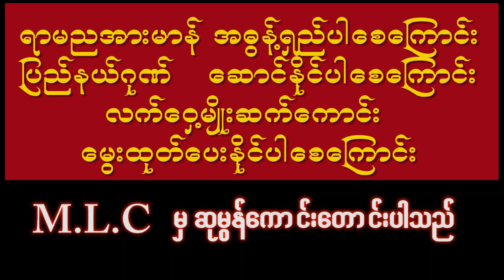ကိုယ်ထူကိုယ်ထရာမည(မွန်ပြည်နယ်ကလက်ဝှေ့အသင်း)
မွန်ပြည်နယ်လက်ဝှေ့ရာသီပွဲတော်များမှာ အောင်ပွဲအလီလီရနေသည့် ကိုယ်ထူကိုယ်ထ ကြိုးစားခဲ့ကြသည့် ရာမညအားမာန်လက်ဝှေ့အသင်းသားအားလုံးကို ဒီဗွီဒီယိုဖိုင်ဖြင့် ဂုဏ်ပြုလိုက်ပါသည်။ ဘဝအာမခံချက်ဝေဝါးလွန်းတဲ့ ဝါသနာကိုမစွန့်ပစ်နိုင်ဘဲ တဝဲလည်လည် အိပ်မက်သံသရာထဲ သူတို့တွေရဲ့ အသဲဟာ ကျောက်ခဲလိုမာခဲ့ပါပြီ။ အခက်အခဲပေါင်းစုံကို ဝမ်းရေးမှအစ ရင်ဆိုင်ကျော်လွှားနေကြရပုံဟာ ကြိုးဝိုင်းတွင်းအန္တရာယ်ထက် ပိုကြောက်ဖို့ကောင်းနေတာ ပရိသတ်အများစုက မသိကြပါဘူး။ ဒီလိုနဲ့ပဲ ရာသီစက်ဝန်းတပတ်လည်တိုင်း လက်ဝှေ့ပွဲကြိုးဝိုင်းတွေထဲမှာ ရာမညအားမာန်ဆိုတဲ့ လက်ဝှေ့ကလပ်နာမည်တခုကို ကျနော်တို့ နှစ်စဉ်ကြားခွင့်ရနေတာ အကြာကြီး ဖြစ်စေချင်မိရုံပါပဲ။
(zawgyi)
မြန္ျပည္နယ္လက္ေဝွ႕ရာသီပြဲေတာ္မ်ားမွာ ေအာင္ပြဲအလီလီရေနသည့္ ကိုယ္ထူကိုယ္ထ ႀကိဳးစားခဲ့ၾကသည့္ ရာမညအားမာန္လက္ေဝွ႕အသင္းသားအားလုံးကို ဒီဗြီဒီယိုဖိုင္ျဖင့္ ဂုဏ္ျပဳလိုက္ပါသည္။ ဘဝအာမခံခ်က္ေဝဝါးလြန္းတဲ့ ဝါသနာကိုမစြန႔္ပစ္နိုင္ဘဲ တဝဲလည္လည္ အိပ္မက္သံသရာထဲ သူတို႔ေတြရဲ့ အသဲဟာ ေက်ာက္ခဲလိုမာခဲ့ပါၿပီ။ အခက္အခဲေပါင္းစုံကို ဝမ္းေရးမွအစ ရင္ဆိုင္ေက်ာ္လႊားေနၾကရပုံဟာ ႀကိဳးဝိုင္းတြင္းအႏၲရာယ္ထက္ ပိုေၾကာက္ဖို႔ေကာင္းေနတာ ပရိသတ္အမ်ားစုက မသိၾကပါဘူး။ ဒီလိုနဲ႔ပဲ ရာသီစက္ဝန္းတပတ္လည္တိုင္း လက္ေဝွ႕ပြဲႀကိဳးဝိုင္းေတြထဲမွာ ရာမညအားမာန္ဆိုတဲ့ လက္ေဝွ႕ကလပ္နာမည္တခုကို က်ေနာ္တို႔ ႏွစ္စဥ္ၾကားခြင့္ရေနတာ အၾကာႀကီး ျဖစ္ေစခ်င္မိ႐ုံပါပဲ။